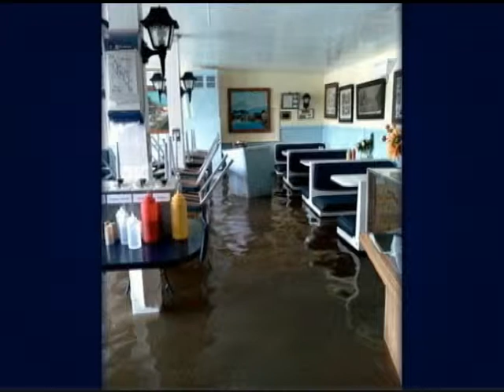Your Voice with Senator George Maziarz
February 3, 2014 - Senator Maziarz discusses Flooding, NY SAFE Act, NYS Teacher of the Year and the 2014 State Budget